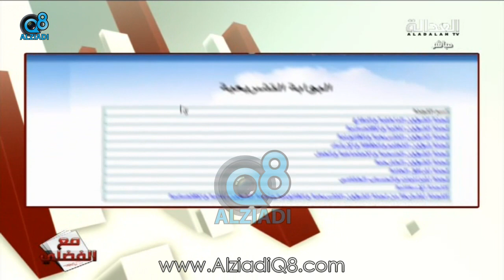لقاء رئيس المجلس مرزوق علي الغانم عبر برنامج مع أحمد الفضلي على قناة العدالة 30-1-2014